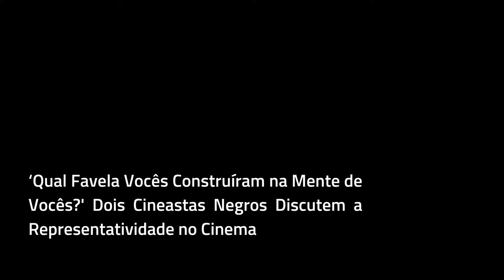'Qual Favela Vocês Construíram na Mente de Vocês?' Dois Cineastas Negros Discutem a Representação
English subtitles available: "'What Favela Did You Build in Your Minds?' Two Black Filmmakers Discuss Representation"

'Qual Favela Vocês Construíram na Mente de Vocês?' surge a partir do medo. Do medo da favela e do favelado construído no imaginário coletivo pelo cinema nacional. Medo vivenciado por mim desde a minha infância. Nos anos 2000, uma série de filmes com o recorte estigmatizado das favelas cariocas como—Cidade de Deus, Era uma Vez, Última Parada do 174, Tropa de Elite e Cidade dos Homens—foi produzida e eu, como morador de um bairro do interior de Nova Iguaçu, na Baixada Fluminense, me tornava um pequeno espectador dos filmes. Lembro que durante essa época eu sentia muito medo de andar pelo Centro do Rio e a favela se construía em minha mente como um lugar inseguro, onde a qualquer momento poderiam tirar a minha vida.

'Qual Favela Vocês Construíram na Mente de Vocês?' é um minidocumentário que parte do desconforto com o senso comum e com os moldes já apresentados pelas narrativas hegemônicas sobre a favela, centrado no relato e na análise de dois cineastas negros: a cineasta e historiadora Kelly Tiburcio, diretora do filme Não Grita, e o cineasta Yuri Costa, diretor do filme Egum.

"É sempre a violência pela violência. Em nenhum momento se problematiza porquê? Não tem uma visão mais critica, é só uma exposição... Eu já tentei no espaço comercial uma outra representação [da favela]... [a banca] criticou, 'não tem traficante nessa história?'... [Pediram pra mim:] providencia alguma violência." — Kelly Tiburcio

"A invisibilidade da produção negra neste país não é fruto apenas da negligência, não é fruto da ignorância. É um projeto... [Temos que ter] uma nova narrativa, construída do zero, a partir de referências negras." — Yuri Costa

Este minidocumentário é parte de uma série de matérias do projeto antirracista do RioOnWatch. Conheça o nosso projeto que traz conteúdos midiáticos semanais ao longo de 2021: Enraizando o Antirracismo nas Favelas Contribua com essa pauta